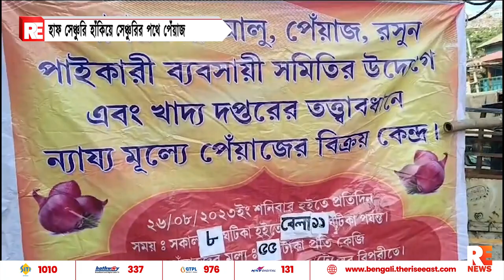হাফ সেঞ্চুরি হাঁকিয়ে সেঞ্চুরির পথে পেঁয়াজ